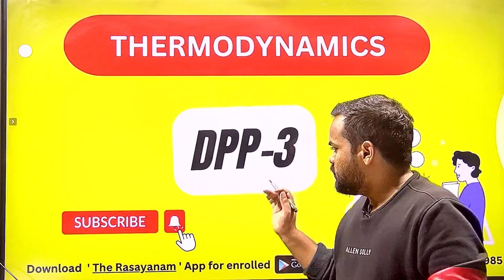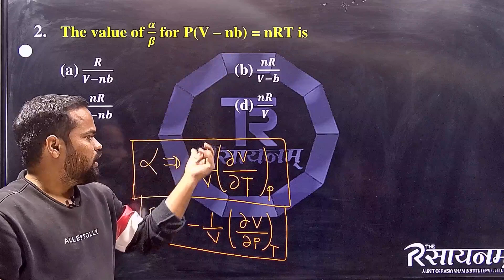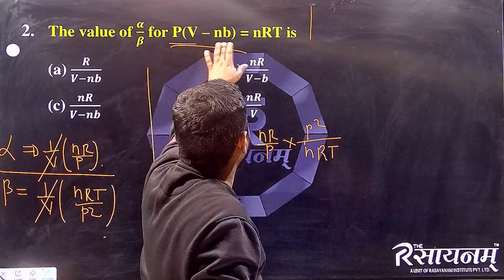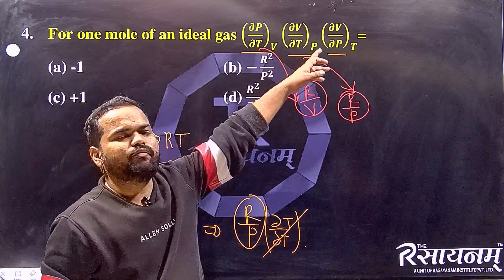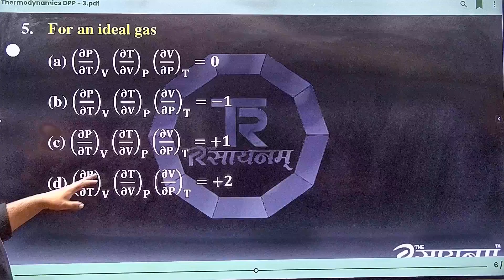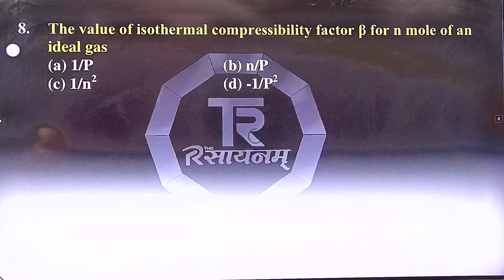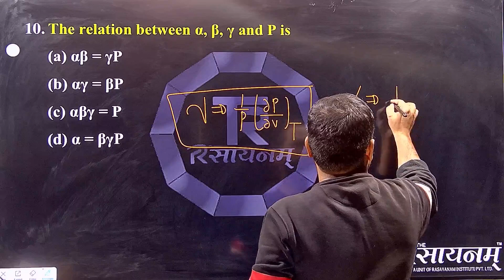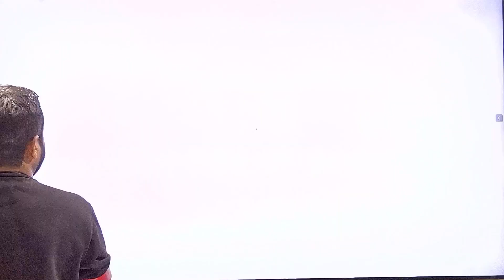Thermodyanamics | PGT Chemistry | GIC Chemistry | DPP-3 | Dr. Shailesh Sir | The Rasayanam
✍🏻Batch Join करने के लिए Playstore से The Rasayanam App Download करे।
अगर आप आगामी GIC Chemistry | PGT Chemistry | Lt grade Science परीक्षा की तैयारी कर रहे है तो यह वीडियो आपके लिए बहुत महत्वपूर्ण है, तो इस वीडियो को आखिरी तक जरूर देखे। अगर आप सेलेक्‍शन लेने के लिए समर्पित है तो इस चैनल को अभी सस्‍क्राइब करें।

 TGT I PGT I LT I GIC I KVS I NVS
🔴 Watch these PGT Classes ✎

⭕️ Address :- In front of DJ HOSTLE | Church Ln | Tagore Town | Prayagraj | Uttar Pradesh | India – 211002
The Rasayanam started this journey with the mission to make learning easy and enable students to perform intelligently in exams like TGT, PGT, LT, GIC, KVS, IIT-JAM, CSIR NET/GATE, DRDO, TIFR/IISCs and different science-related Government recruitment/Entrance exams.
Keep Supporting
GIC PGT Chemistry Previous Question
GIC PGT chemistry question paper 2021
GIC PGT chemistry preparation
pgt chemistry GIC Chemistry
PGT Chemistry Previous Question
PGT Chemistry Previous Question 2021
Teacher Vacancy Latest News
झारखंड शिक्षक भर्ती 2023
JTET Latest Update
The Rasayanam
up pgt latest news update
up pgt latest news today
jharkhand pgt 2023 syllabus
jssc pgt 2023 Exam pattern
jssc pgt eligibility criteria
Jharkhand vacancy
Jharkhand latest job 2023